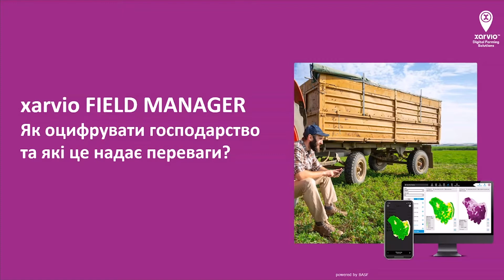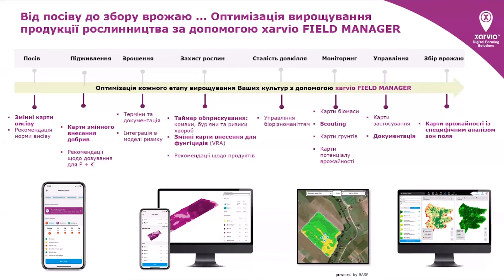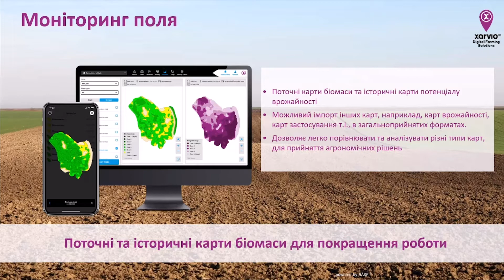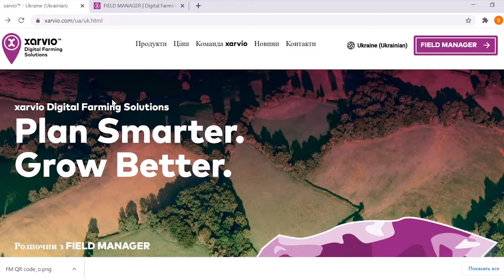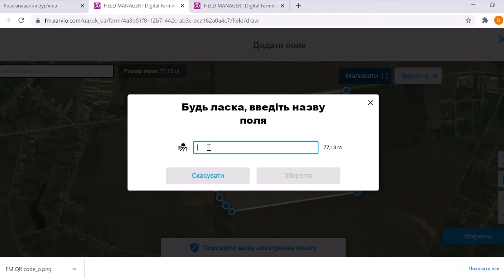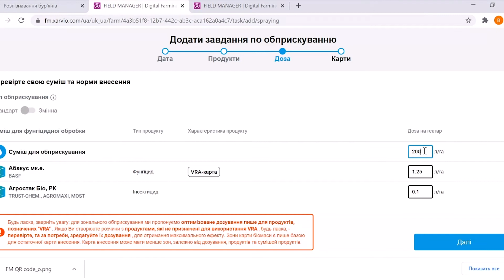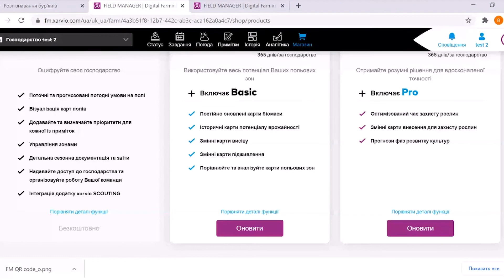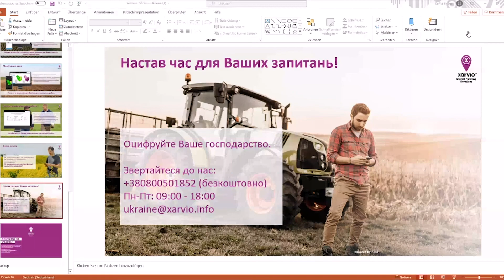Вебінар xarvio #1: Як оцифрувати господарство та які це надає переваги?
FIELD MANAGER

Розширюйте свої знання!

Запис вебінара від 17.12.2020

Як оцифрувати господарство та які це надає переваги?

Теми:
- Як FIELD MANAGER оптимізує рослинництво від посіву до збору врожаю.
- Можливості FIELD MANAGER у зимові місяці.
- Крок 1: налаштовуємо господарство та поля у системі.